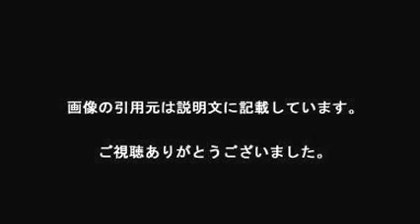杉ありさ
【引用元画像】
00:00:00.00 → ・杉ありさオフィシャルブログ "A"story

00:00:10.91 → ・杉 ありさ (@lespros_sugi) | Twitter

00:00:21.82 → ・杉ありさオフィシャルブログ「ARISA」Powered by Ameba

00:00:32.73 → ・杉ありさ | アーティスト | レプロエンタテインメント

00:00:43.64 → ・杉ありさとUSAが熱愛同棲？結婚間近の相手(画像)の経歴 ...

00:00:54.55 → ・杉ありさ (@meariiisa) ? Instagram photos and videos

00:01:05.45 → ・杉ありさと関東連合の黒い噂について現在分かっていること

00:01:16.36 → ・Amazon.co.jp | love ya! [DVD] DVD・ブルーレイ - 杉ありさ

00:01:27.27 → ・EXILE・USAが「結婚を決意した」相手は超お嬢様アイドル・杉ありさ | 毒 ...

00:01:38.18 → ・杉ありさの画像！USAと結婚するお嬢様アイドルは関東連合とのヤバい ...

杉ありさ usa
杉ありさ キャンパスナイトフジ
杉ありさ 関東連合
杉ありさ 黒子のバスケ
杉ありさ 黒子
杉ありさ 親
杉ありさ exile
杉ありさ熱愛
杉ありさ 結婚
杉ありさ 身長